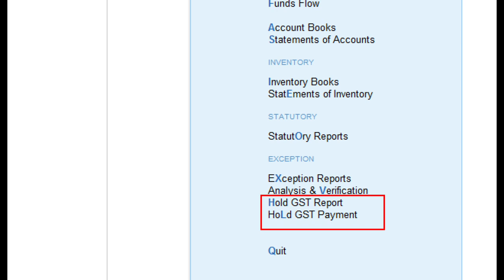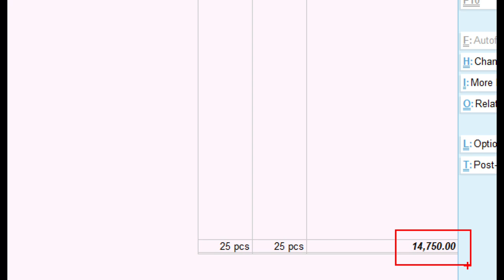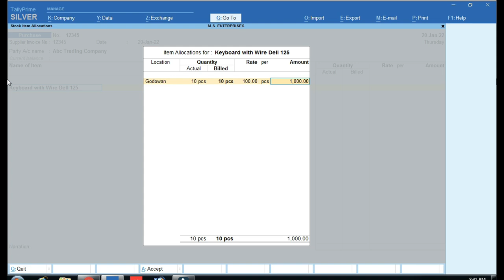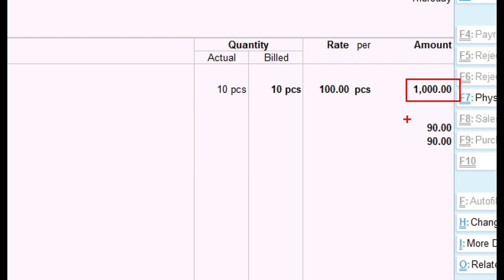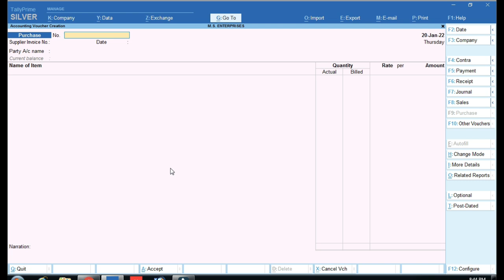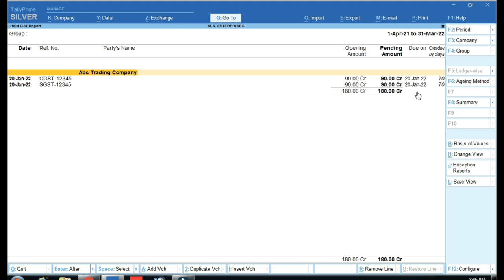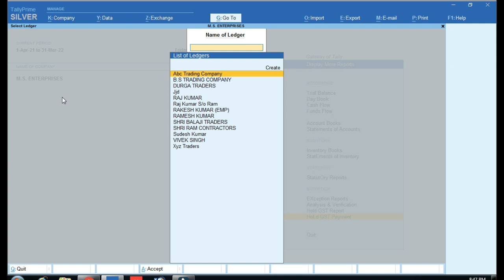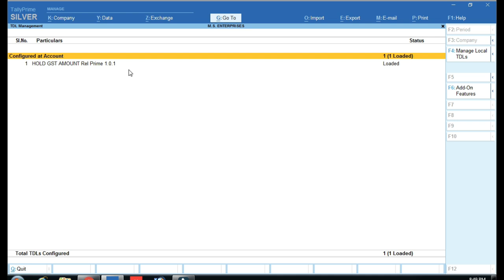Party wise GST Amount Hold in Tally Prime |GST Hold of Suppliers in Tally Prime |Tally Prime Course